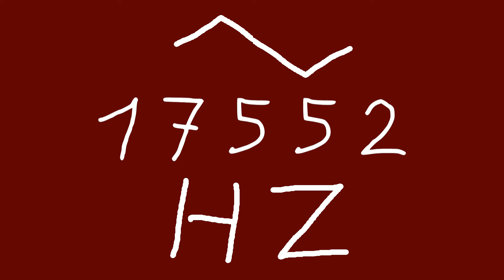17552 hz triangle